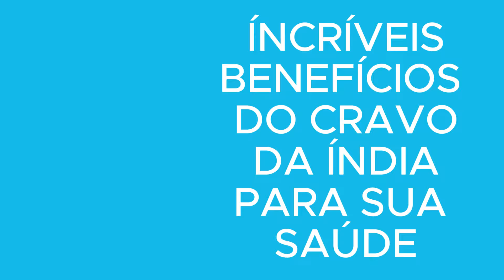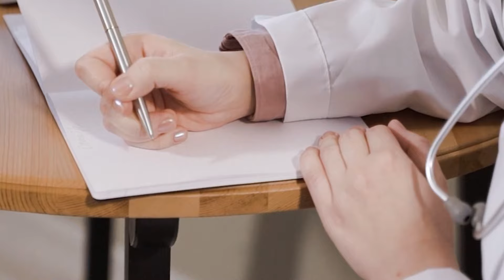O QUE ACONTECE se COMER 2 CRAVOS DA ÍNDIA TODOS OS DIAS? (BENEFÍCIOS do CRAVO e RISCOS para o CORPO)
✅ COMPARTILHE  e vamos ajudar as pessoas!

🚨🩺Descubra os incríveis segredos do cravo-da-índia, um poderoso remédio natural que está transformando vidas! Este vídeo revela os benefícios surpreendentes dessa especiaria milagrosa, desde sua história fascinante até suas múltiplas aplicações na saúde. Conheça os sete principais benefícios para o corpo, incluindo sua capacidade analgésica, antimicrobiana e reguladora do açúcar no sangue. Saiba também como incorporar o cravo-da-índia em sua rotina de forma segura e eficaz, seja através de chá, óleo essencial ou culinária. Porém, é essencial estar ciente dos possíveis efeitos adversos e consumir com moderação. Não perca a chance de melhorar sua saúde naturalmente!

- - - - - - MAIS  VIDEOS DO CANAL:

👉ÁGUA DE COCO - O que ela FAZ com SEUS RINS - VOCÊ NÃO VAI ACREDITAR! Pode FAZER MAL para sua SAÚDE?

👉POR QUE TOMAR VINAGRE DE MAÇÃ TODOS OS DIAS? (6 BENEFÍCIOS do Vinagre de Maçã e RISCOS para o CORPO)

👉DORMÊNCIA NAS MÃOS e DEDOS: 10 CAUSAS de FORMIGAMENTO e DOR nas MÃOS - SINAL de ALERTA de DOENÇAS

👉7 SINAIS de ALERTA de CÂNCER NO INTESTINO que NUNCA SE DEVE IGNORAR! SINTOMAS QUE NINGUÉM TE CONTOU!

👉PARE de COMER PÃO POR UMA SEMANA E VEJA o que ACONTECE! NINGUÉM TE CONTOU ISSO.

👉 Comece o dia com um café da manhã ANTI-INFLAMATÓRIO, DESINFLAME E TRANSFORME SUA SAÚDE LOGO CEDO!

👉COMER OVOS TODOS OS DIAS, VEJA O QUE ACONTECE COM O SEU CORPO - É SURPREENDENTE O RESULTADO!

👉LIMPE seu FÍGADO EM APENAS 10 DIAS! DESCUBRA os ALIMENTOS que vão RENOVAR a sua SAÚDE!

⚠️ IMPORTANTE:

Este vídeo tem como objetivo educar e informar sobre diversos temas relacionados à medicina e saúde. As informações aqui apresentadas não substituem a consulta médica nem devem ser interpretadas como recomendação de tratamento. Em caso de dúvidas, é fundamental consultar um médico.

👍 Gostou do vídeo? Ajude nosso canal crescer para trazermos sempre muito conteúdo informativo e interessante pra vocês!

👍 Curta
 💬 Comente
 🔄 Compartilhe